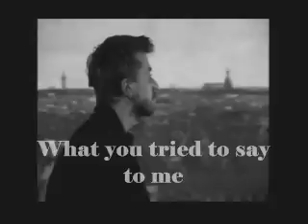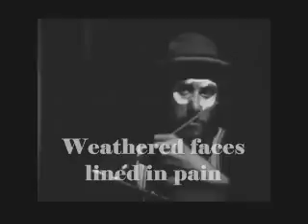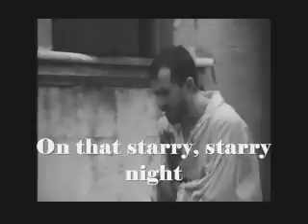Don McLean – Vincent (1971)